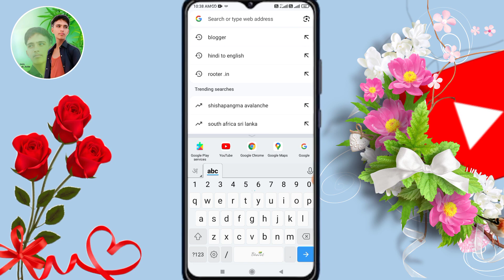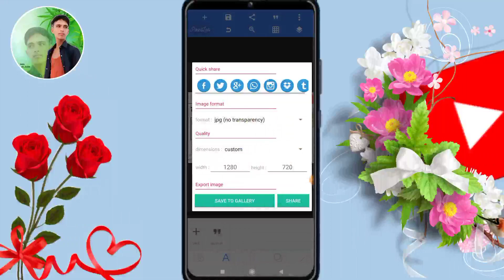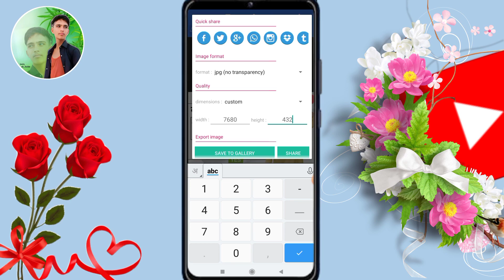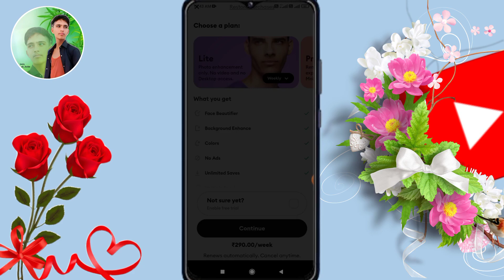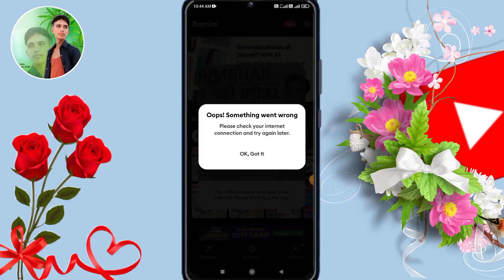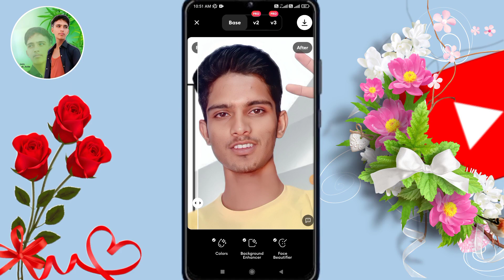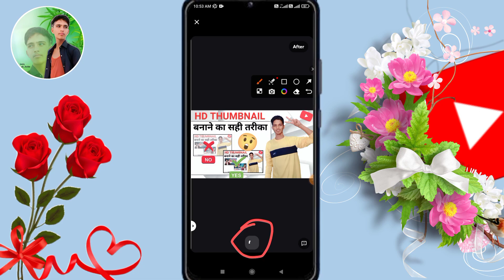बढ़ें YouTubers की तरह HD में Thumbnail कैसे बनाएं ?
बढ़ें YouTubers की तरह HD में Thumbnail कैसे बनाएं ? || ‎@How_to__tech

how to make hd thumbnail in pixellab for youtube
how to make hd thumbnail on android free fire
youtube thumbnail hd kaise banaen
youtube thumbnail hd download
youtube thumbnail hd upload
youtube thumbnail hd size